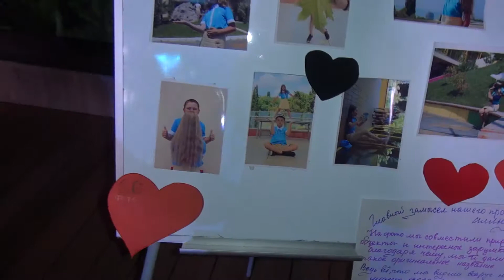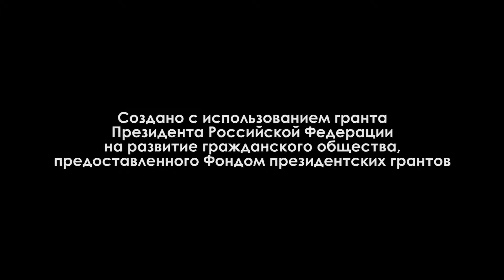Artek Creativity Children Fest